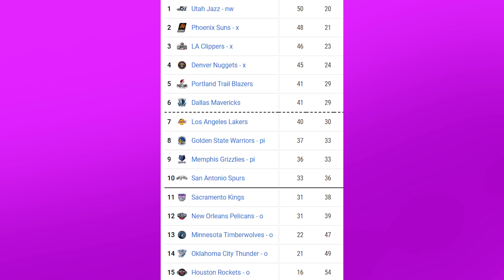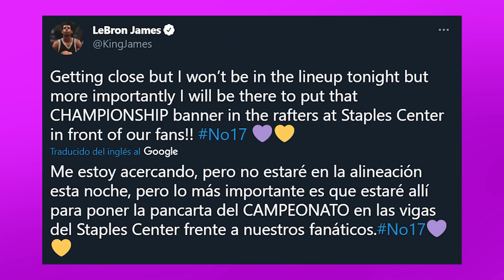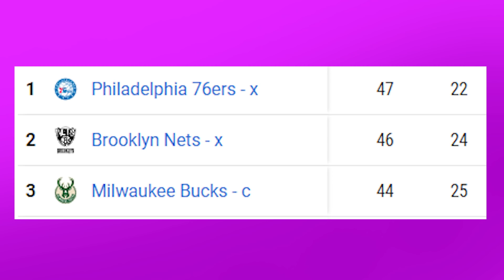LAKERS, NETS, PLAYOFFS Y LLEGA EL GRAN MOMENTO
Lakers ganan a Rockets sin LeBron ni Davis en la celebración de su campeonato NBA y se mantienen en el Play-In. Volvió Harden en la victoria de Nets vs Spurs y son los favoritos en los Playoffs. Dallas y Doncic eliminan a Pelicans, Knicks y Hawks entran en Playoffs y LaMelo Ball supera a Edwards como mejor rookie. Entérate de todas las nuevas noticias NBA

Foto thumbnail: espn/tw, nbaontnt/tw